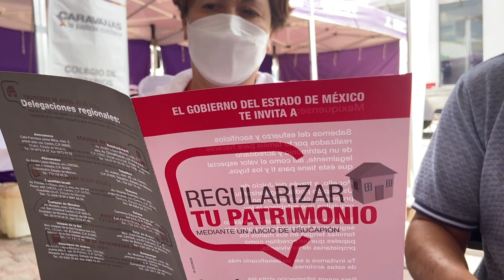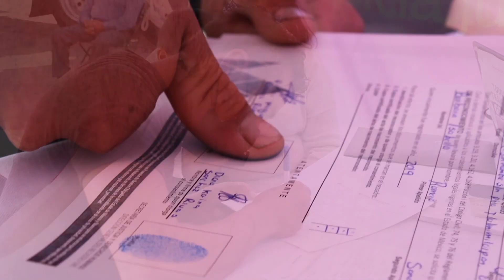Caravanas en Otumba y Amanalco 2022